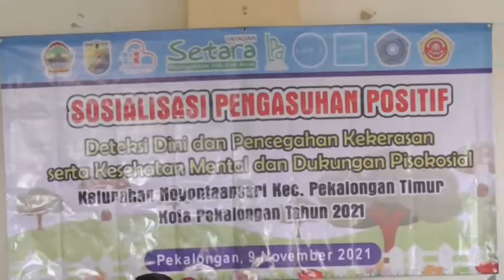CEGAH KEKERASAN DALAM PENGASUHAN, YAYASAN SETARA DAN LPA ADAKAN SOSIALISASI PENGASUHAN POSITIF